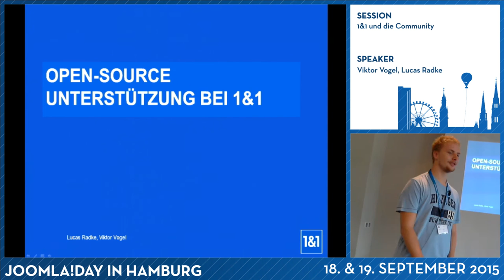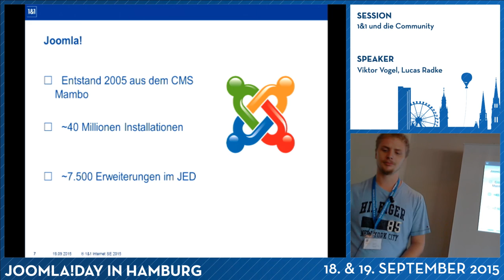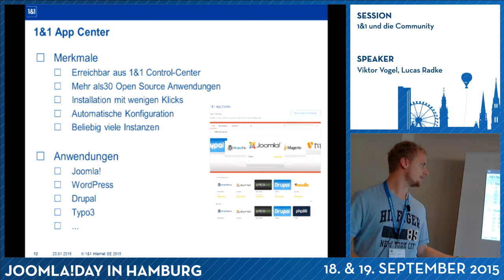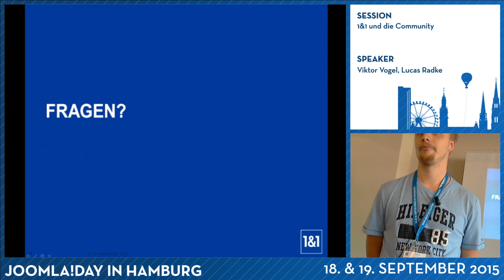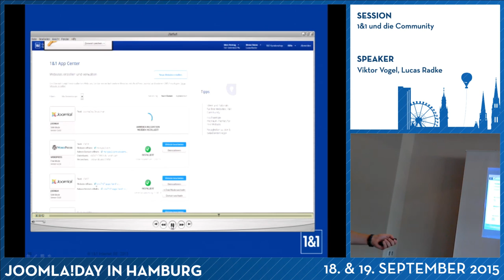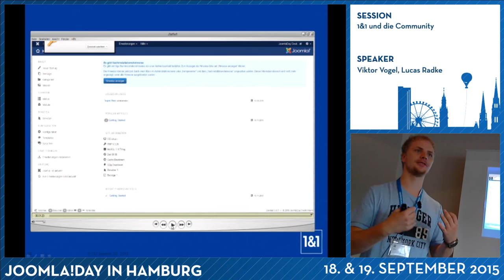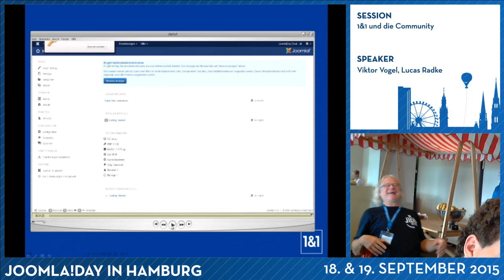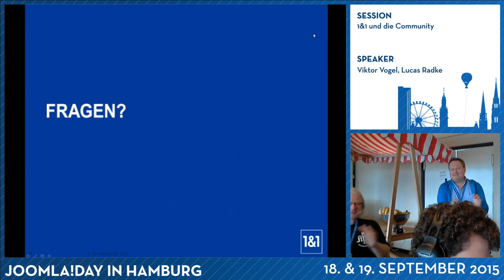JD15DE - 1&1 und die Community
Von Lucas Radke und Viktor Vogel

1&1 unterstützt bereits seit Jahren verschiedene Open Source Communities, wie die von Joomla! und WordPress. Wie genau eine solche Unterstützung aussieht, wollen die beiden 1&1 Mitarbeiter Viktor Vogel und Lucas Radke genauer erläutern und die Vorteile für beide Seiten aufzeigen.